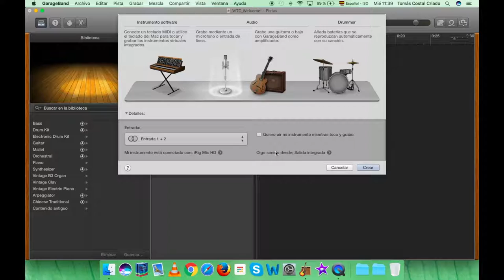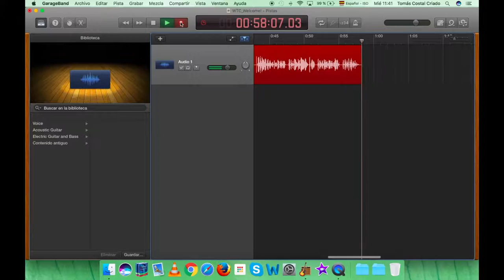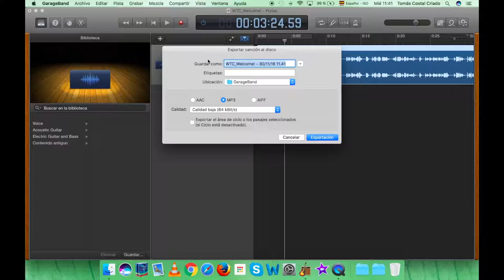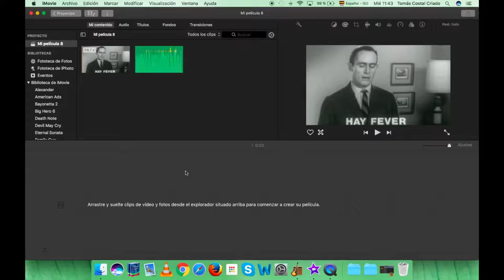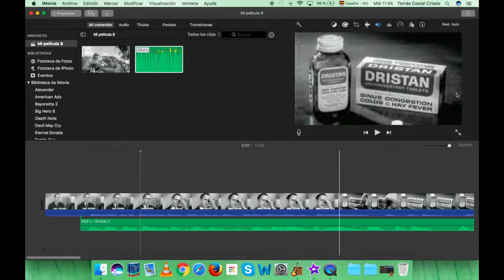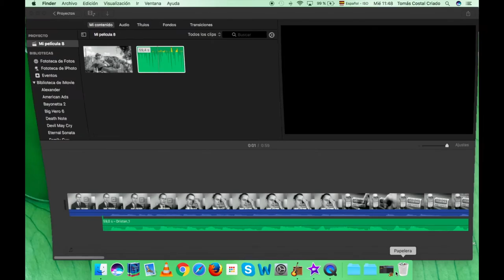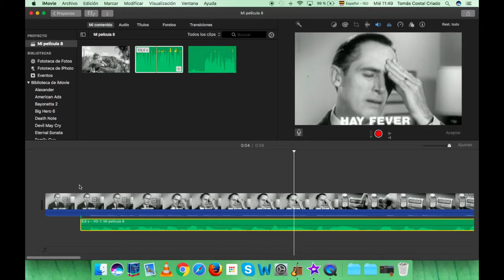Voice-over and dubbing tutorial (Mac)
A quick way to learn how to use GarageBand and iMovie to complete small voice-over and dubbing assignments.
Tomás Costal (UNED).